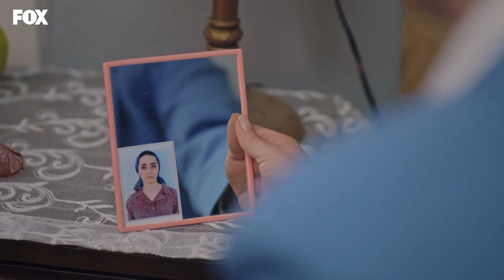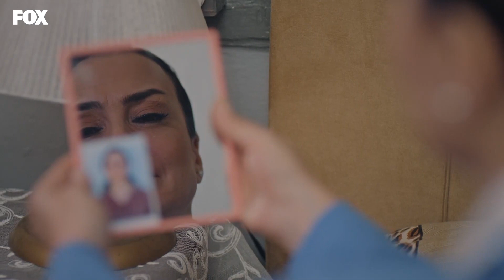Şimdi Kızımı Geri Alma Vakti! - Bir Peri Masalı - Bir Peri Masalı 11. Bölüm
Figen, Zeynep'in eşyalarına bakıyor. KÜLKEDİSİ GİBİ BÜYÜDÜ

Onur’un şirketteki tüm yetkilerini Ümit’e devretmesi ailede yeni gerginlikler yaratır. Figen Kileci ile yakınlaşmaya başlayan Zeynep ise Figen’in onu Onur’dan ayırmak için yaptığı hamlelerden habersizdir.

KÜNYE
YAPIM: MEDYAPIM
YAPIMCI: FATİH AKSOY, MERVE GİRGİN AYTEKİN & DİRENÇ AKSOY SİDAR
YÖNETMEN: MERVE ÇOLAK
SENARİST: DENİZ AKÇAY